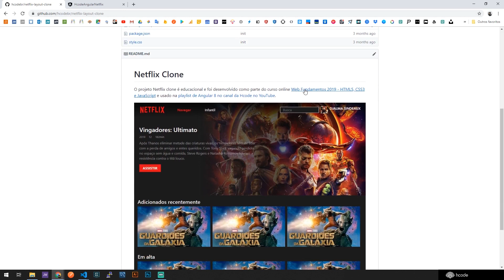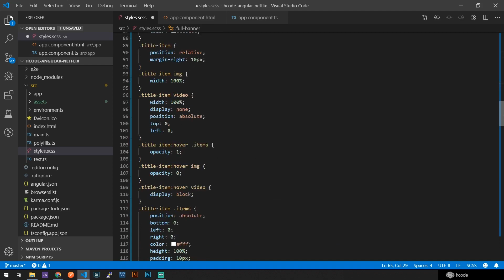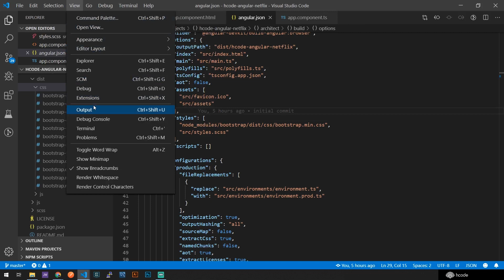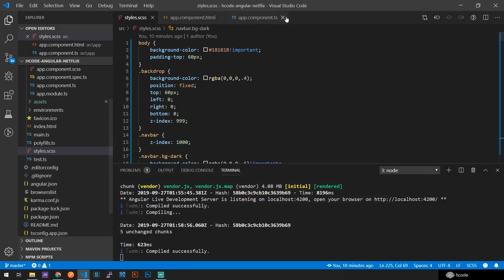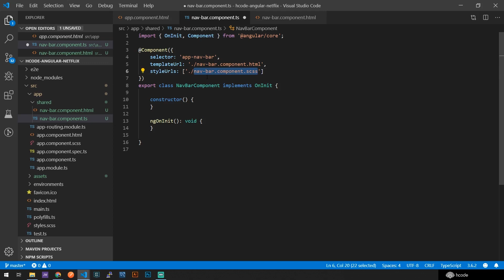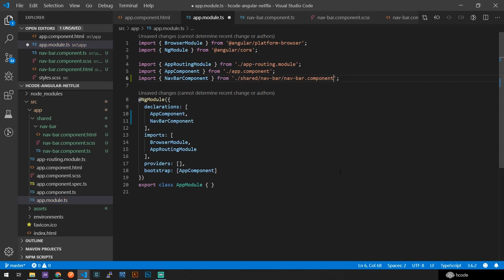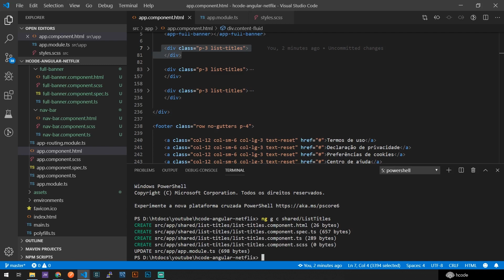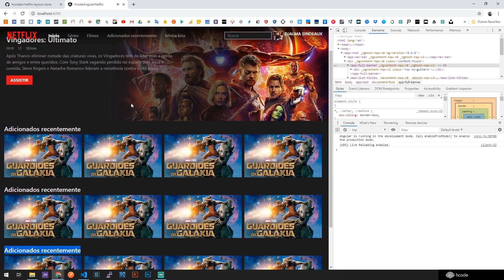Angular Componentes da Tela Principal do Netflix Clone #04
Neste vídeo vamos entender como funciona e como criar os componentes de nosso Netflix Clone. Vamos também usar o Bootstrap 4 com NPM e configurar no nosso projeto em Angular 8.

🔥 Conheça o Programa de Ensino para Desenvolvedores.

HTML5 Curso Completo com Projetos Práticos